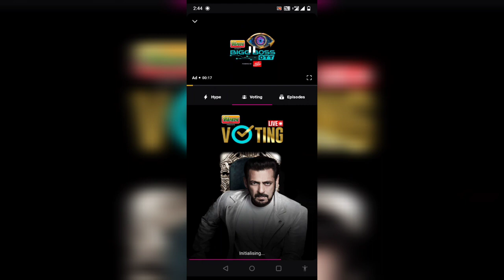big boss final voting trend/big boss final winner@ElvishYadavVlogs @kksultanpuri8497